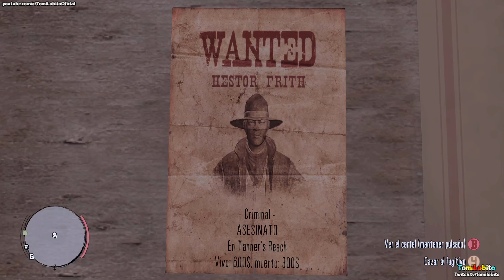Red Dead Redemption - Capítulo 25 ''Responsabilidades compartidas''